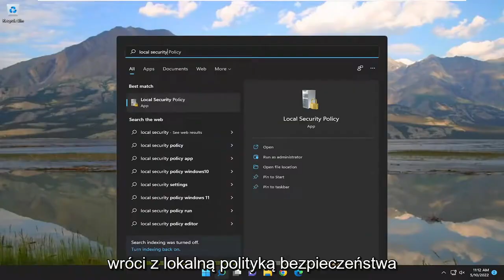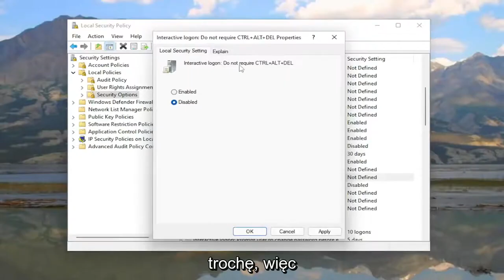Włącz, wyłącz bezpieczne logowanie Ctrl Alt Del w systemie Windows 10/11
Jak włączyć lub wyłączyć bezpieczne logowanie CTRL + Alt + Del w systemie Windows 11/10 [Samouczek]

Ważne jest, aby komputer był tak bezpieczny, jak to tylko możliwe. Jednym ze sposobów na to jest włączenie bezpiecznego logowania, które wymaga od użytkowników naciśnięcia Ctrl + Alt + Delete na ekranie blokady przed zalogowaniem. Gwarantuje to, że pojawi się autentyczny ekran logowania Windows, chroniąc system przed programami naśladującymi logowanie w celu pobrania informacji o haśle.

Problemy omówione w tym samouczku:
włącz lub wyłącz ctrl+alt+de
włącz lub wyłącz ctrl alt del windows 10
włącz lub wyłącz ctrl alt del
włącz lub wyłącz ctrl alt del, aby odblokować system Windows 11
włącz lub wyłącz ctrl alt del Windows Server 2019
włączyć lub wyłączyć rejestr ctrl alt del Windows 10
włącz lub wyłącz ctrl alt del, aby zalogować się do systemu Windows 10
włącz lub wyłącz ctrl alt del zasady grupy
włącz lub wyłącz ctrl alt usuń Windows 11
włącz lub wyłącz ctrl alt usuń
włącz lub wyłącz ctrl alt delete zasady grupy
włącz lub wyłącz ctrl alt delete zasady grupy systemu Windows 11

Jednym ze sposobów dodania kolejnej warstwy zabezpieczeń do komputera z systemem Windows jest włączenie bezpiecznego logowania. Włączając bezpieczne logowanie, użytkownicy muszą nacisnąć klawisze Ctrl+Alt+Del, zanim będą mogli wprowadzić swoje dane uwierzytelniające i zalogować się.